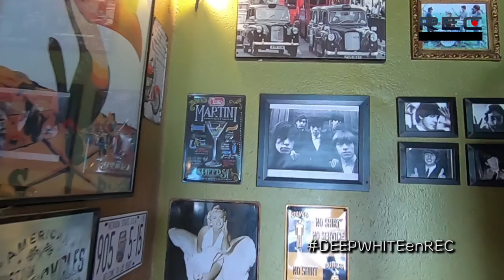R.E.C - Entrevista a Deep White - Tumbaco Ecuador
Arte, cultura, turismo urbano y más solo en Rodando En Calles; una nueva producción de Carabela Producciones Ecuador.